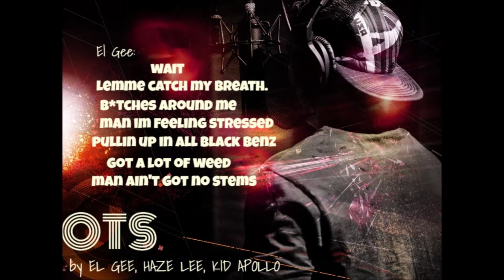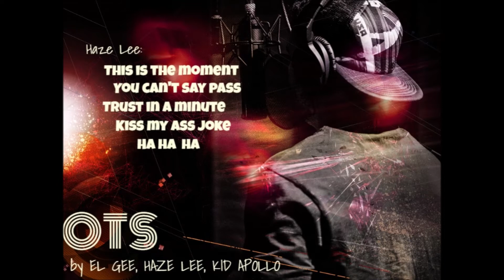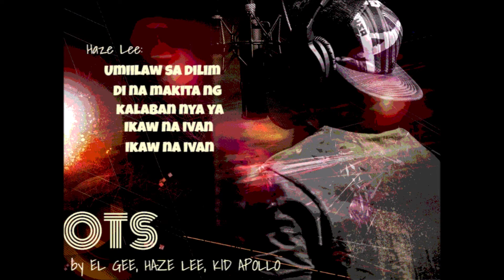OTS - El Gee , Haze Lee , Kid Apollo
Title : OTS - El Gee , Haze Lee , Kid Apollo

Written & Performed by : El Gee , Haze Lee , Kid Apollo

Special Produced by : Prod. Lopezz

• FOLLOW KID APOLLO / TRELóS PROD.